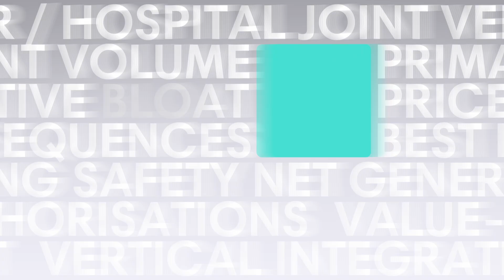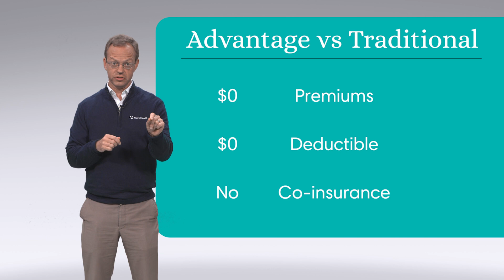Healthcare Uncovered Ep 2: Denied Requests: Medicare Advantage and the Rise of Prior Authorizations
Healthcare shouldn’t be complicated. Learn about Nomi Health’s open network of physicians to break through the red tape, collect the money you’ve earned, and get back to why you’re doing this in the first place. helping patients. Learn more about joining the Nomi Health Network

Doctors are having to do more and more prior authorizations every year. In fact, almost 80% of practices say prior authorization frequency is increasing. Why? The answer is NOT obvious.
I’m lifting the curtain on what’s really going on in this week’s episode of Healthcare Uncovered.

In this episode I cover:
-Why prior authorizations are growing
-Why they are the #1 administrative challenge for practices
-Alternative sources of patient revenue

Learn more about prior authorizations and what you can do

Doctors, there are alternatives, you just need to look. I break it down further in Episode 2 of Healthcare Uncovered.